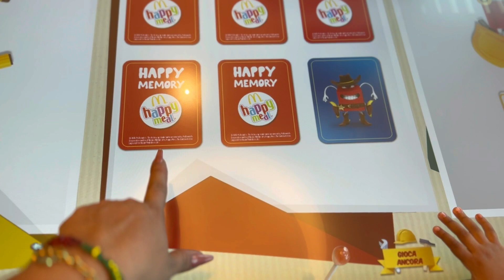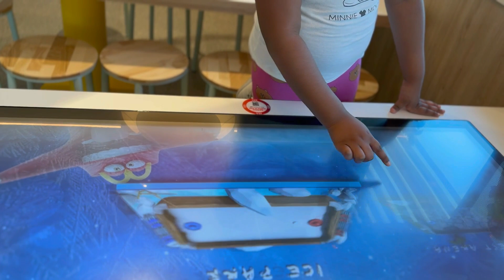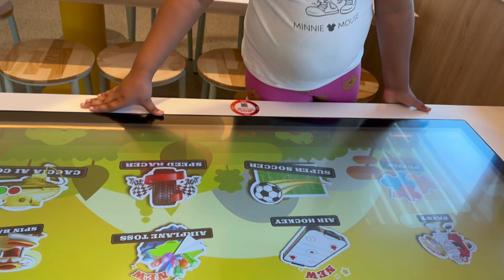QUÉ PASÓ?🤦🏻‍♀️ -ACEPTARON A MI HIJA EN EL KINDER⁉️-SORPRESA PARA IRENE 🎉-NUEVO INTEGRANTE😍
MORENAVLOGS

MORENA VLOGS 🌼